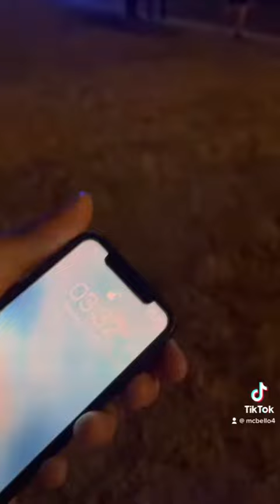Vlog - London - Fehl-Feueralarm im Hotel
BeReal: mcbello4